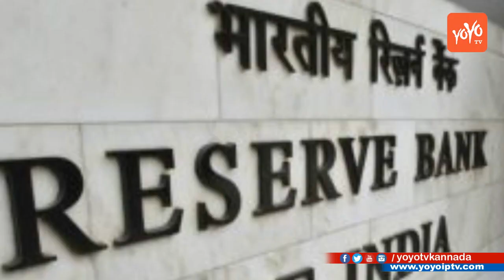RBI to Launch New 200 Rupee Notes Coming Soon | ಜೂನ್‌ ನಿಂದ ಬರಲಿದೆ 200 ರೂ. ನೋಟು? | YOYOTVKannada News